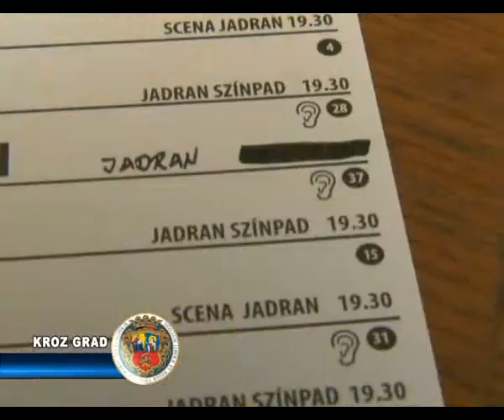Vojvođanski pozorišni festival u znaku mladih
Od ponedeljka 7.aprila i narednih šesta dana, Subotica je domaćin 64.
Festivala profesionalnih pozorišta Vojvodine.

Na sve tri gradske pozorišne  scene  prikazaće se ukupno 6 dramskih
dela i 5 predstava za decu.Festival prati bogat prateći program u kojem
učestvuju sve gradske ustanove kulture.Gradski muzej,Moderna galerija
Likovni susret,Gradska biblioteka i Fondacija Danilo Kiš takođe su  u
programu Festivala sa svojim specifičnim programima.Gimnazija Svetozar
Marković domaćin je promotivnih aktivnosti odseka(departmana )Fakulteta
tehničkih nauka i Akadeije umetnosti,na srpskom i mađarskom jeziku  iz
Novog Sada,kao i Akademije umjetnosti iz Osijeka.Ovogodišnji Festival u
programu ima i međunarodnu konferenciju o regionalnoj saradnji na kojoj
učestvuju gosti iz Rumunije,Slovačke,Mađarske,Hrvatske i Bosne i
Hercegovine.64. Festival profesionalnih pozorišta Vojvodine održaće se od 07.04. do
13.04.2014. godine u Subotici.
Domaćini, uz Zajednicu profesionalnih pozorišta Vojvodine,
suorganizator 64. Festivala je Narodno pozorište Subotica uz svesrdnu
pomoć Dečijeg pozorišta Subotica i Pozorišta "Deže Kostolanji".
Selektor Festivala Dušan Petrović, pozorišni režiser iz Novog Sada
objavio je selekciju u kojoj se nalaze sledeće predstave naših gradskih
pozorišnih ansambala iz Subotice:

•    "Kralj Ibi", A. Žarija, u izvođenju Drame na mađarskom Narodnog

pozorišta/NK/Népszínház Subotica
•    "Brak Beti i Bua", K. Duranga, u izvođenju Drame na srpskom

Narodnog pozorišta Subotica
•    "Šumske priče", Vaš Alberta/Kate Đarmati, u izvođenju Dečjeg

pozorišta Subotica
•    "Petar Pan", Džejmsa Metjua Barija/Aleksandre Glovacki, u

izvođenju Dečjeg pozorišta Subotica

Članovi žirija su:
1. Vesna Ždrnja -- glumica i profesorka na predmetu Scenski govor
Akademiji umetnosti Univerziteta u Novom Sadu i šef Katedre za glumu
2. Darko Lukić- teatrolog i profesor Akademije dramskih umjetnosti
Zagreb, Hrvatska
3. Miloš Latinović- pisac i VD Upravnik Bitef Teatra Beograd.
Festival se završava u subotu,12.aprila zatvaranjem izložbe „Pozorje
Laze Kostića" u Galeriji Gradskog muzeja Pod tornjem,izložbe Orphan
play-ground u Galeriji Likovni susret i Gala programom na sceni Jadran.